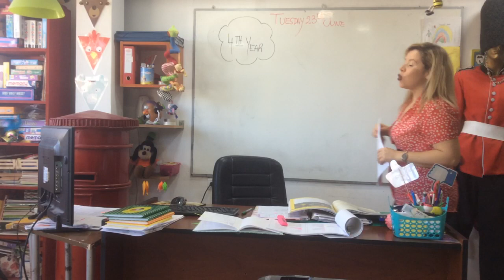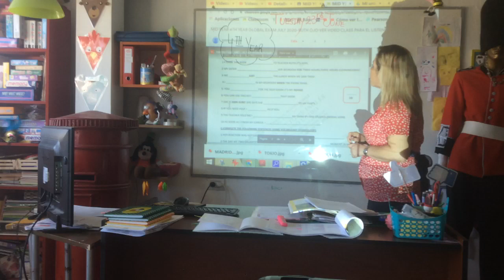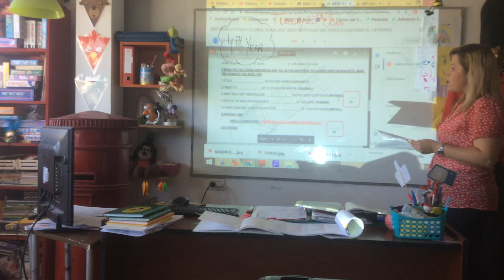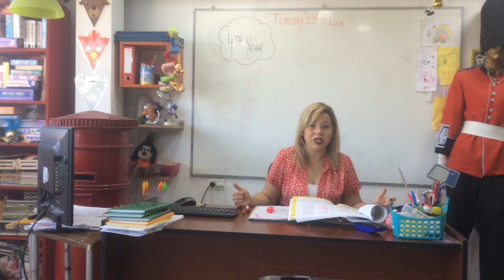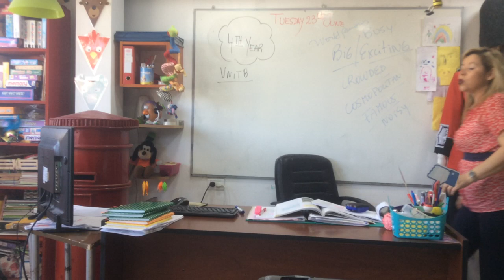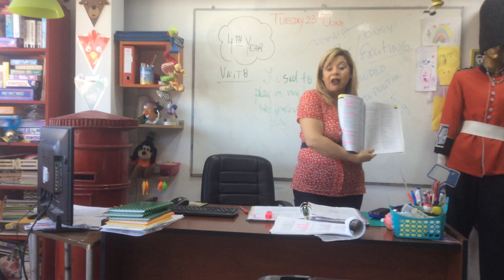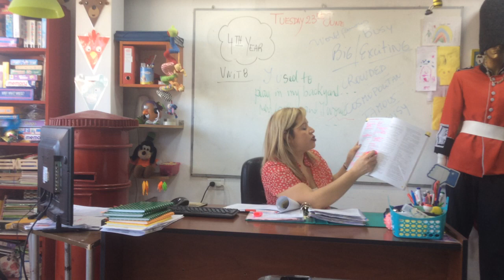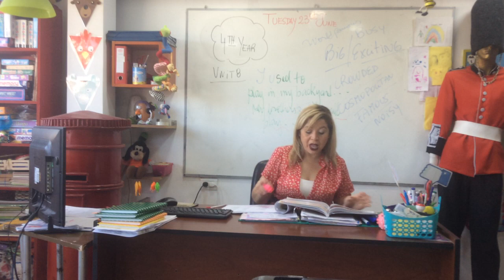VIDEO CLASE 23-06-20 4TH YEAR